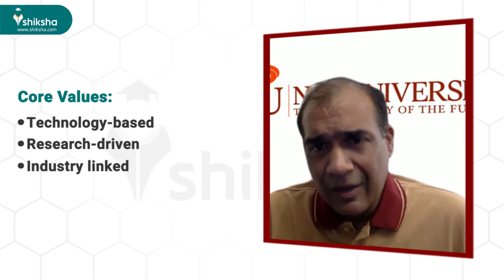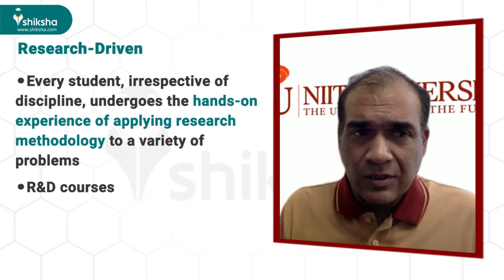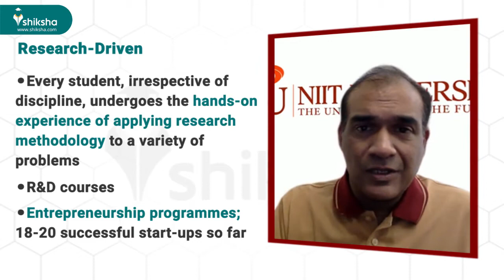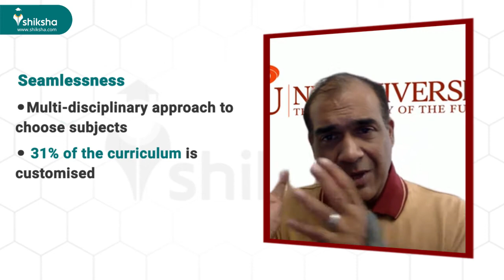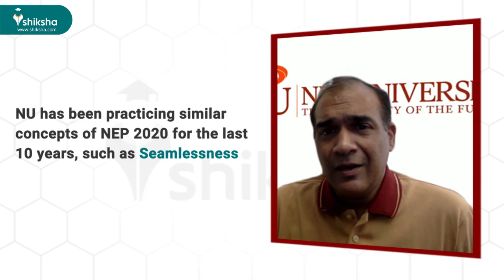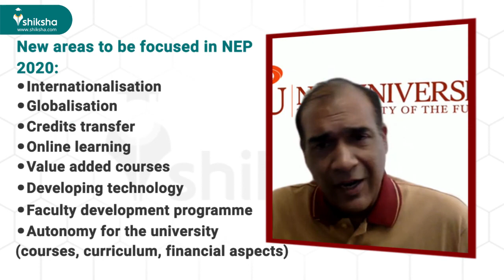NIIT University | Genesis | Multi-Disciplinary Approach | Faculty | NEP 2020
In an exclusive interaction with Shiksha.com, President and Vice-Chancellor at NIIT University Dr Prabhu Aggarwal talks at length about the genesis and the core values of the University. He elaborates on the Multi-disciplinary approach adopted by the University, the faculty and the National Education Policy 2020.

Click here to know about the admission process of NIIT University in detail